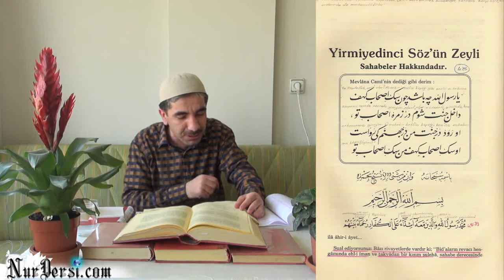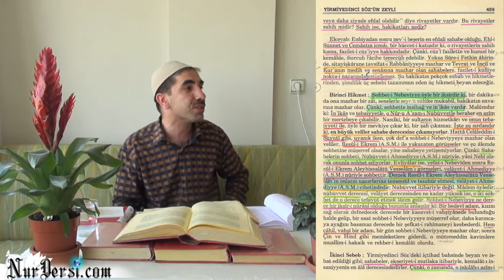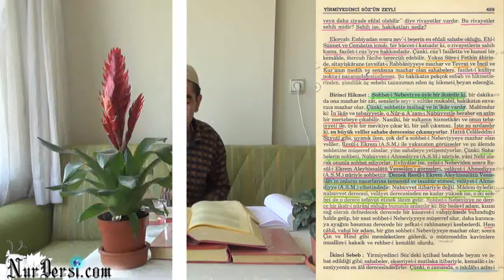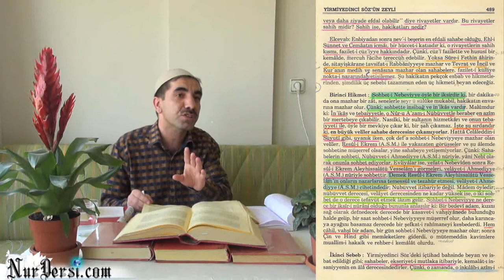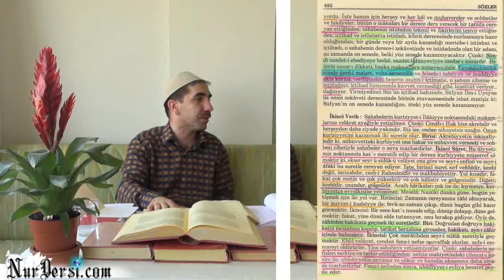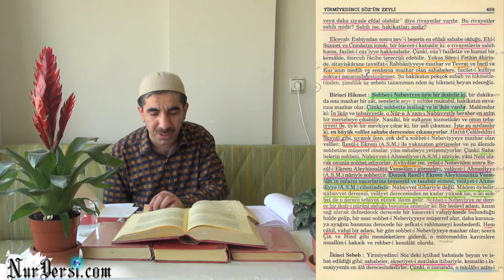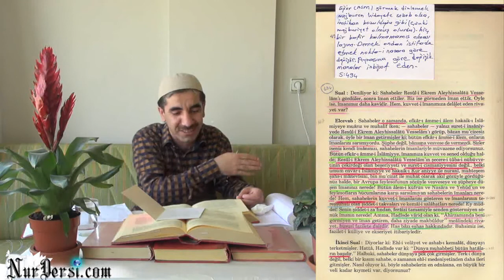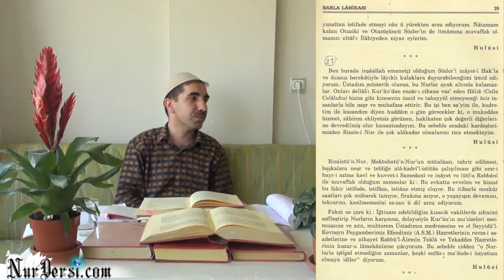06.05.2015 - Murat Dursun - Sahabeler Hakkında - 27. Sözün Zeyli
27. Sözün Zeyli, Sahabeler Hakkında - Murat Dursun